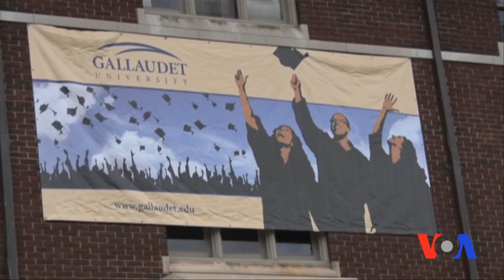Kar va soqovlarga oliy ta'lim beruvchi yagona maskan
153 yil oldin asos solingan universitet talabalari dunyoning turli chekkalaridan. Bunday odamlar odatda imo-ishora orqali aloqa qiladi, ammo dunyo bo’ylab ularning yagona tili yo’q.